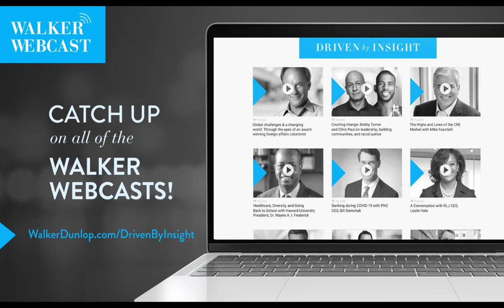Trends and Evolutions that are Shaping Our World with Wharton Professor Mauro Guillén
Wharton Professor and author of “2030: How Today's Biggest Trends Will Collide And Reshape The Future Of Everything" Dr. Mauro Guillén joined the Walker Webcast to discuss the demographic shifts, automation trends, geopolitical and economic evolutions, and technological advancements that are shaping our world. Hosted by Willy Walker, Chairman & CEO of Walker & Dunlop.

Catch up on past Walker Webcast replays and other market insights by visiting our information center